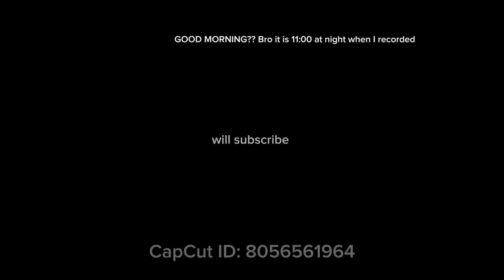Florida Panthers make Celtics History! (Sorry for being a little late)